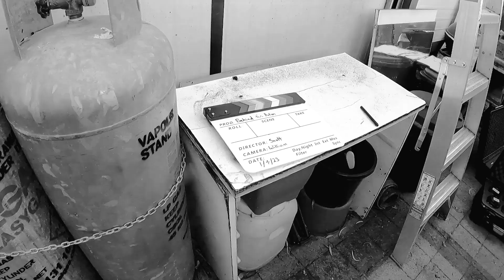MAPS. Invasion of the film students.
Some behind the scenes of a group of film students, came to our little home and made a Doco on my work in TV and film stunt work. A fantastic group of young filmmakers. The future of South Australian film making is in good hands. Thanks MAPS. Adelaide, South Australia.